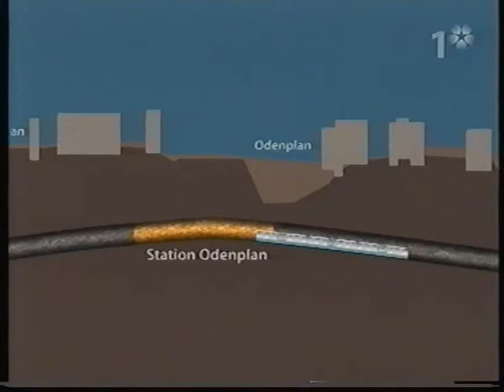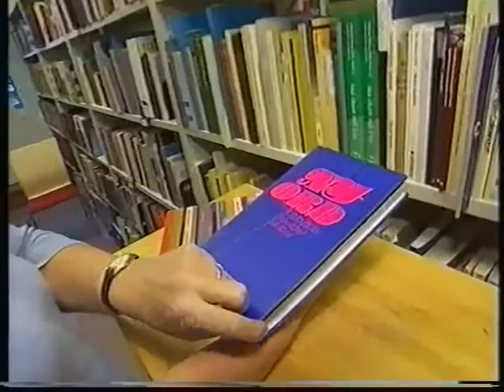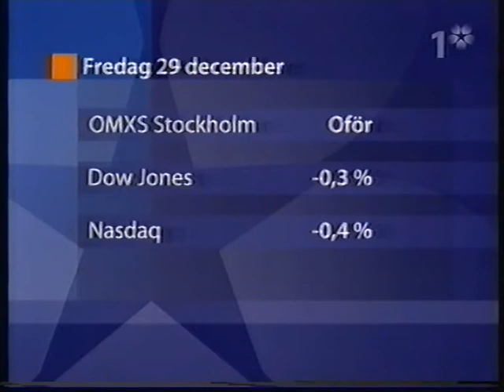Rapport SVT 2006-12-29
Hallåa: Catarina Breitfeld.
Programledare: Mattias Ragert.
Meteorolog: Åsa Rasmussen.